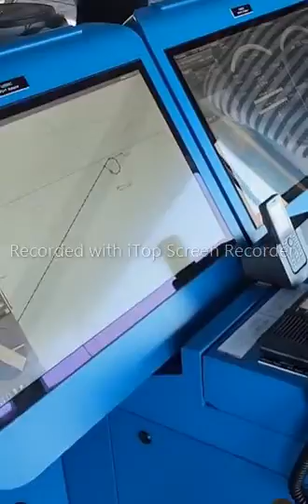Captain Kate McCue, of the Celebrity Beyond, describes an encounter sailing from Cozumel, Mexico to Port Everglades, Florida. This was originally recorded for her Instagram account.